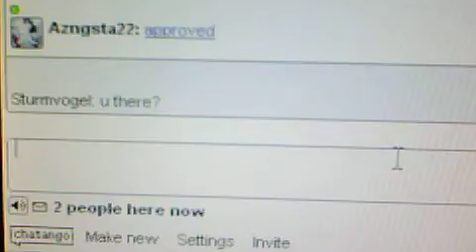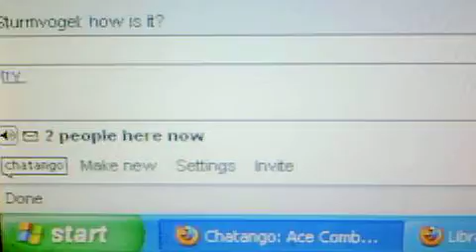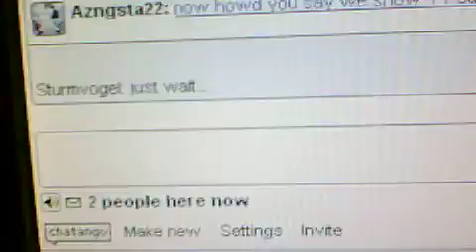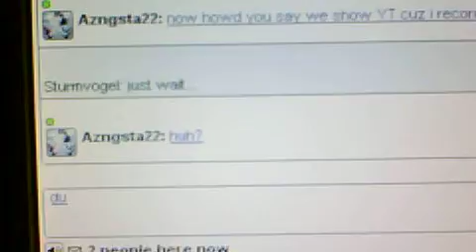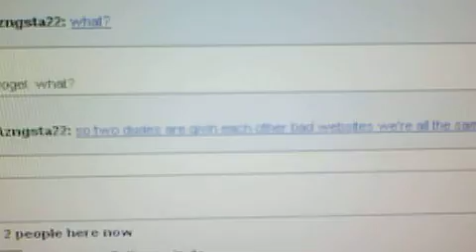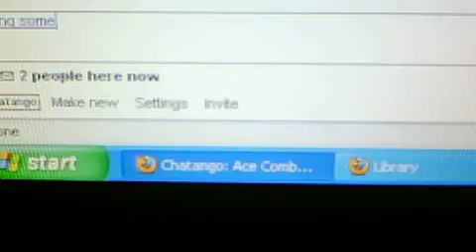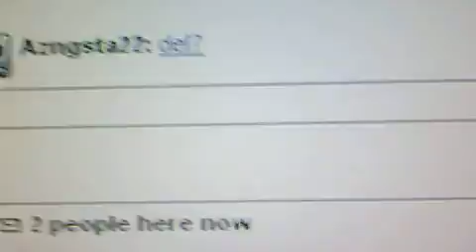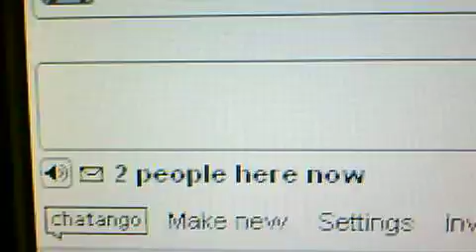Me Chatting with delflinger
Me Chatting with delflinger.Ok so i go with delf here and i got some "explicit things he he he. uh anyway this shit is good we chat about some stuff here dont worry.